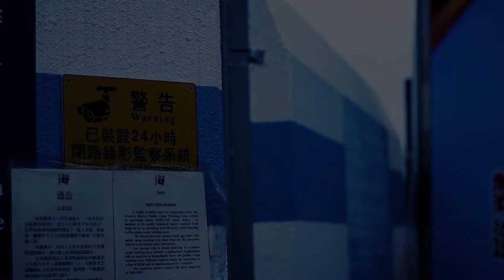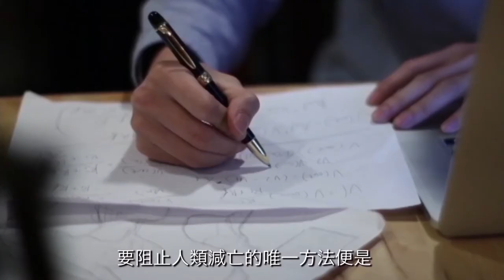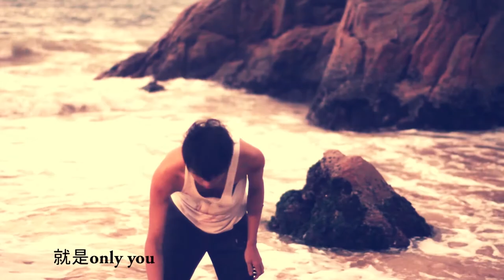ULA狂想曲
Our big idea is to improve the brand image of Ula-umbrella and let it be the leader of the local market.
We used three different completely ridiculous and unfounded story lines to prove that big problems can be solve by Ula-umbrella in order to draw people's attention.
further information of our crazy thought.